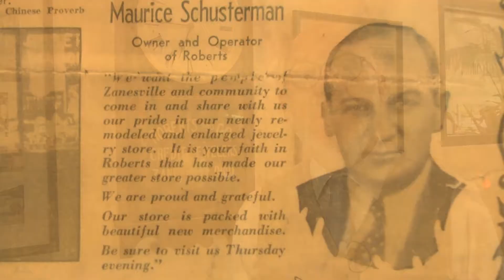The Diamond District Difference